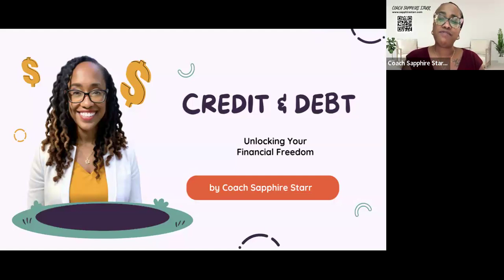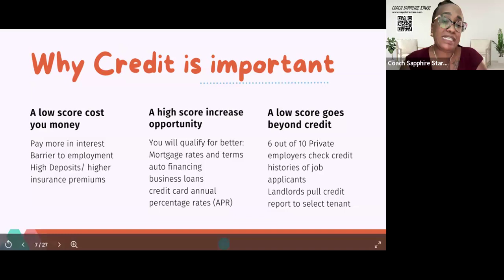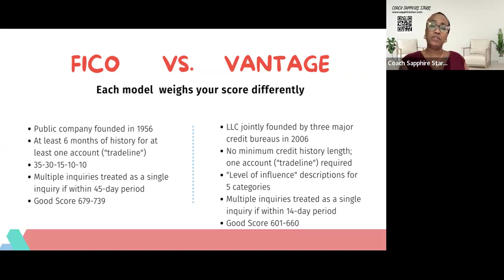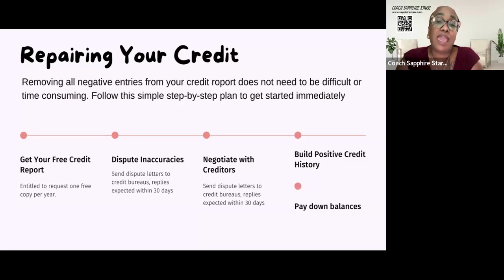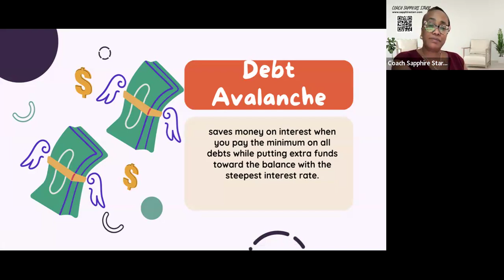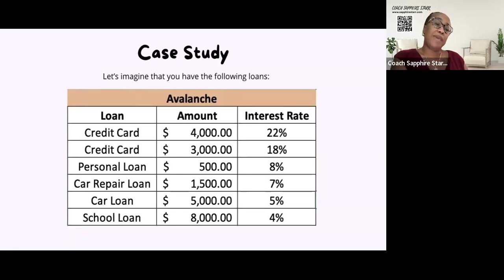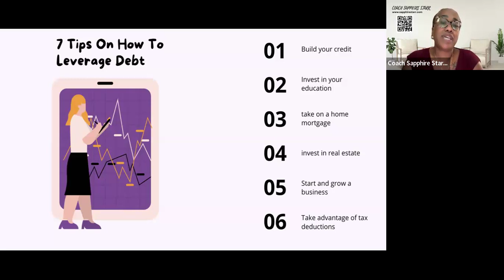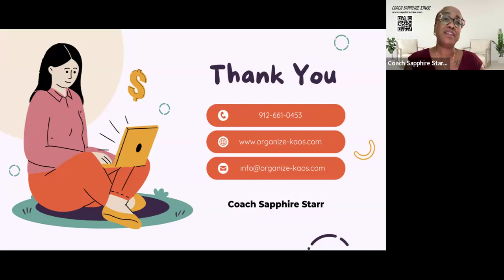Building Wealth: Build Credit and Control Debt!